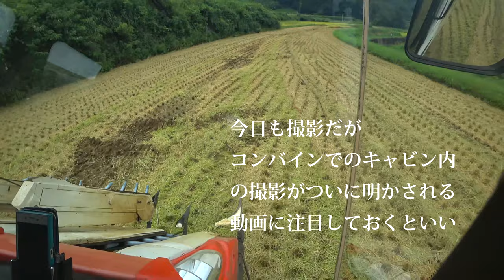【会社員実家農業手伝う】460クボタコンバインのキャビンの中に中年が二人で撮影、今回初登場だ！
三条刈りコンバイン買いに行きました、セルフローダー積み込み 積み下ろしKubota SR-M23

関連動画

稲刈り クボタ コンバイン2台【倒伏した稲刈り 平成30年ラスト 前編】